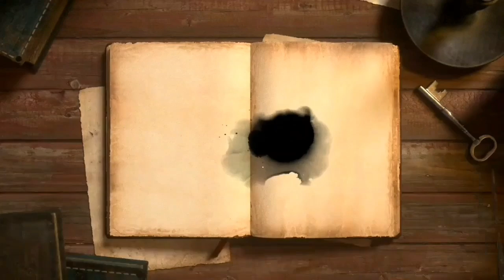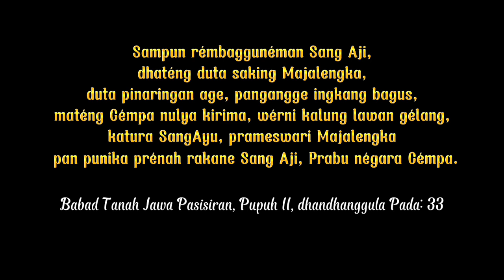SABDA PALON || Pupuh 3 - Warta dari Majapahit